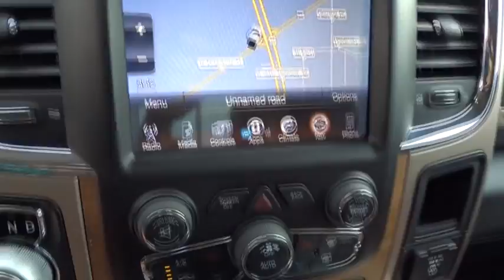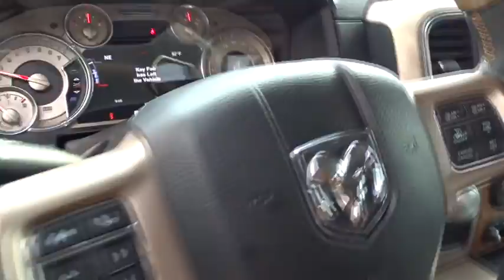2015 Ram 1500 San Antonio, Austin, Victoria, San Marcos, Seguin, TX FS651203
2015 Ram 1500
2015 Ram 1500 Laramie Longhorn - Stock#: FS651203 - VIN#: 1C6RR6PT6FS651203

1550 W. Kingsbury Street

Western Brown 2015 Ram 1500 Laramie Longhorn RWD 8-Speed Automatic HEMI 5.7L V8 Multi Displacement VVT ABS brakes, Compass, Electronic Stability Control, Emergency communication system, Front dual zone A/C, Heated door mirrors, Heated Front Seats, Heated front seats, Heated rear seats, Heated Second Row Seats, Illuminated entry, Low tire pressure warning, Navigation System, Remote keyless entry, Traction control.This 2015 Ram 1500 is available for immediate Test drive. Use for comparison purposes only. Your mileage will vary depending on how you drive and maintain your vehicle, driving conditions and other factors.What are you waiting on; CALL NOW!!Reviews:* Supple ride; optional fuel-efficient diesel V6; excellent eight-speed automatic transmission; refined and quiet cabin; useful tech features. Source: Edmunds* Function has never had a more impressive form. The exterior of the Ram 1500 is re-engineered to look and perform better. With active aerodynamics and an upgraded front fascia, it's both beautiful and powerful. Available RamBox Cargo Management System offers lockable, lighted, drainable storage - perfect for storing tools, gear, and beverages. With new fabrics and leather trim choices for seats the interior of the Ram 1500 feels as good as it looks. From the displays to the stitching, it's the most sophisticated Ram Truck experience yet. The 7-inch premium customizable screen lets you know what's going on inside, outside, and under the hood. With the Uconnect Access System, your truck can do double duty as a mobile office or entertainment center. The available 8.4-inch touchscreen offers available features like interior climate control and 3-D terrain maps. Bluetooth wireless connectivity, voice command, and steering wheel-mounted buttons mean you're always in complete control. Whether it's the legendary power of a 5.7L HEMI V8, the potent and efficient 3.6L Pentastar V6 with Best-in-Class fuel economy, or the 3.0L EcoDiesel V6 with exceptional torque and best fuel economy of any full-size pickup, there is an engine configuration right for you. Ram 1500 is the only light-duty truck in the U.S. with an available eight-speed transmission offering superior acceleration in low gears. Pair that with a 4-corner air suspension that keeps heavy loads level and you'll keep your payload on the right road. Dynamic front crumple zones and side-impact door beams help absorb impact forces from every angle. Ram 1500 side occupant protection system includes side-curtain airbags and side-impact door beams. Source: The Manufacturer Summary* Massive interior room; low step-in height; available fuel-efficient diesel engine. Source: Edmunds
ENGINE: 5.7L V8 HEMI MDS VVT  (STD),TRANSMISSION: 8-SPEED AUTOMATIC 8HP70  (STD),WESTERN BROWN,Rear Wheel Drive,Tow Hitch,Power Steering,ABS,4-Wheel Disc Brakes,Brake Assist,Aluminum Wheels,Tires - Front All-Season,Tires - Rear All-Season,Bed Liner,Wheel Locks,Conventional Spare Tire,Tow Hooks,Heated Mirrors,Power Mirror(s),Integrated Turn Signal Mirrors,Power Folding Mirrors,Intermittent Wipers,Variable Speed Intermittent Wipers,Privacy Glass,Running Boards/Side Steps,Power Door Locks,Automatic Headlights,Fog Lamps,AM/FM Stereo,Navigation System,Satellite Radio,MP3 Player,Bluetooth Connection,Telematics,Auxiliary Audio Input,HD Radio,WiFi Hotspot,Smart Device Integration,Premium Sound System,Steering Wheel Audio Controls,Heated Front Seat(s),Cooled Front Seat(s),Power Driver Seat,Power Passenger Seat,Driver Adjustable Lumbar,Passenger Adjustable Lumbar,Seat Memory,Adjustable Steering Wheel,Trip Computer,Power Windows,Pass-Through Rear Seat,Heated Rear Seat(s),Rear Bench Seat,Leather Steering Wheel,Heated Steering Wheel,Keyless Entry,Universal Garage Door Opener,Cruise Control,Climate Control,Multi-Zone A/C,Woodgrain Interior Trim,Leather Seats,Bucket Seats,Auto-Dimming Rearview Mirror,Driver Vanity Mirror,Passenger Vanity Mirror,Driver Illuminated Vanity Mirror,Passenger Illuminated Visor Mirror,Floor Mats,Mirror Memory,Remote Engine Start,Adjustable Pedals,Engine Immobilizer,Security System,Traction Control,Stability Control,Front Side Air Bag,Rear Parking Aid,Tire Pressure Monitor,Driver Air Bag,Passenger Air Bag,Passenger Air Bag Sensor,Front Head Air Bag,Rear Head Air Bag,Child Safety Locks,Back-Up Camera